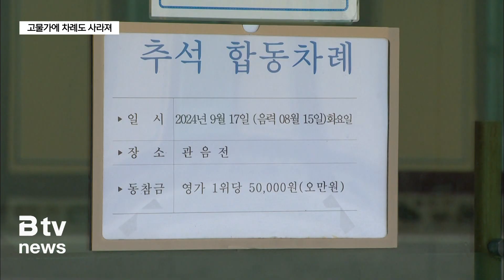"비용 부담 때문에 차례도 포기"...달라지는 추석 풍속도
[앵커멘트]

요즘 시장이나 대형마트에 나가보면
장보기가 무섭다는 분들을 쉽게 만나볼 수 있습니다.

여름 내내 극심한 폭염이 이어지면서
특히 채소와 수산물 가격이 폭등했는데요.

고물가로 인해 비용 부담이 커지자
차례 지내기를 포기하는 가정이 늘고 있습니다.

[리포트]

한국농수산식품유통공사는 올 추석 차례상 비용을
20만4천900여 원으로 추산했습니다.

지난해보다 1.6% 오르면서
예년보다는 상승폭이 작다는 분석입니다.

하지만 장을 보러 나온 시민들의 체감은 영 달랐습니다.

여름 내내 이어진 극심한 폭염의 여파로
특히 채소와 수산물 가격이 폭등했기 때문입니다.

[정두희 / 수원시 세류동]
"장 볼 때 야채나 고기가 많이 오른 것이 느껴지고
추석 아니어도 아기 이유식만 만들어도
비싼 것이 느껴져서 부담스러울 때가 많아요."

매년 6% 가까이씩 식료품 물가가 오르자
아예 차례 지내기를
포기하는 가정도 늘고 있습니다.

화성시 봉담읍에 살고 있는 심재호 씨 가족.

전통 예복을 입고 차례를 지낼 정도로
풍습을 엄격히 지켜온 집안이었지만
이번 추석부터는 차례를 지내지 않기로 결정했습니다.

앞으로는 선산에 찾아가 조상을 추모하는 것으로
차례를 대신할 계획입니다.

[심재호 / 화성시 봉담읍]
"시대가 변하는 것만큼 따를 필요도 있겠다.
그래서 새로운 우리만의
차례 문화를 갖자라고 생각해서
우리 가족 구성원 모두가 합의한 상황입니다."

집에서 차례를 지내는 가정은 줄어드는 대신
사찰에서 열리는 합동 차례에는
참가자 수가 매년 급증하고 있습니다.

위패 하나당 5만 원 정도만 내면 차례를 지낼 수 있어
조상에게 예를 갖추며
비용도 절감할 수 있는 대안으로
큰 인기를 끌고 있습니다.

[권옥화 / 화성시 향남읍]
"차례 지낼 때 안 든다고 해도
30만 원씩, 40만 원 가까이는 들었거든요.
그런데 (합동 차례)는 두 분 모시는데
10만 원 밖에 안 드니까 많이 절감이 되죠."

[종밀스님 / 용주사 기획국장]
"경제적으로나 시간적으로도
따로 가족들이 모이기가 쉽지 않아서
시간 되는대로 절에 오셔서
합동 차례를 모시는 경우가
요즘 많이 늘어나고 있습니다."

우리나라 유교의 본산인 성균관에서도
차례상을 간소화하라고 제안하고 있습니다.

조상을 기리는 마음은
음식 가짓수에 있는 것이 아니라며
송편과 제철 과일, 나물, 술 정도만 올려도
문제가 없다고 밝혔습니다.

서민들을 옥죄고 있는 물가 상승이
민족의 명절인 추석 풍습마저 바꿔놓고 있습니다.

[영상취재 박동현]

▷ 유튜브 : 'ch B tv' 검색 (SK브로드밴드 수원방송)